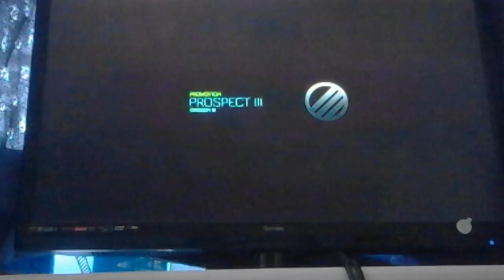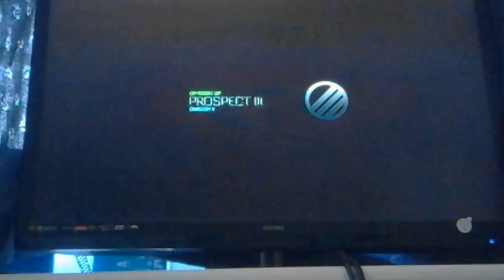Road to Glory-Rocket Leage #2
This is my second video of my Rocket League Road to Glory series. I hope u enjoy this video